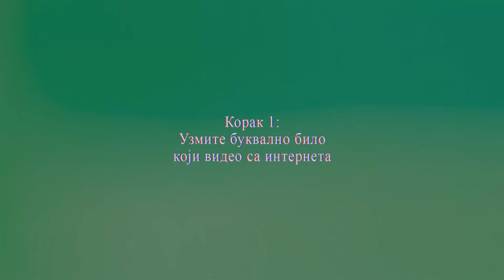Kako napraviti urnebesan video Tutorial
Bukv svaki analogni horor video je ovakav hahahahahah